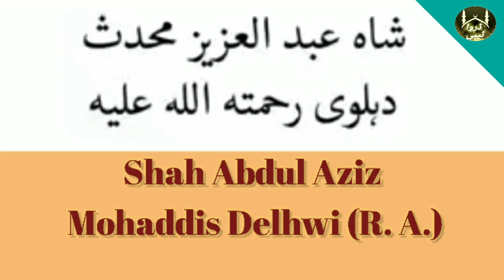Shah Abdul Aziz Mohaddis Delhwi (R. A.) Short clip Bayan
Shah Abdul Aziz Mohaddis Delhwi (R. A.) Ka Waqiya by
Hazrat Maulana Mufti Zarwali Khan Sahab